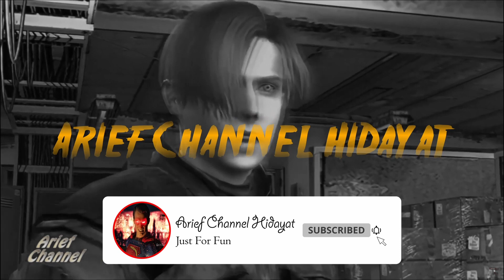DARKSIDERS 3 Gameplay Part 2 Sexy Fury (Comic like) - No Commentary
DARKSIDERS 3

Played on : PC/PS/NINTENDO
Difficulty : Normal
Developer : THQ Nordic
Mod : -

Darksiders 3 is an upcoming action adventure video game being being published by THQ Nordic. The game is scheduled for release on November 27, 2018 for PC, PlayStation 4 and Xbox One. Darksiders 3 will feature a levelling system and a crafting system. Players take control of Fury, Enemies are stronger than in previous installments, but appear less in numbers during encounters, so as to make battles feel more personal. Some enemies from previous games will return, while other foes will be new.